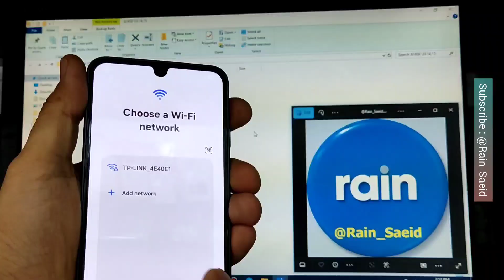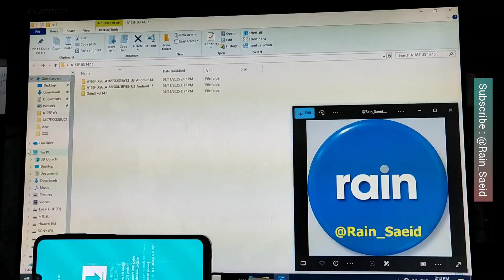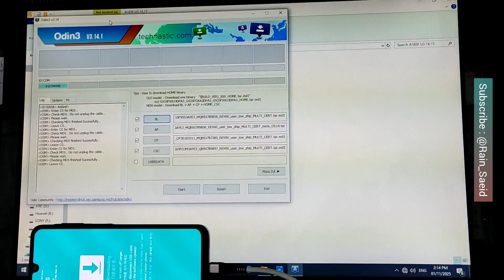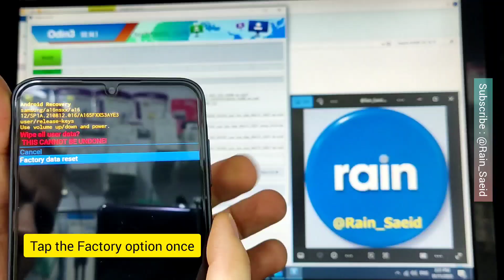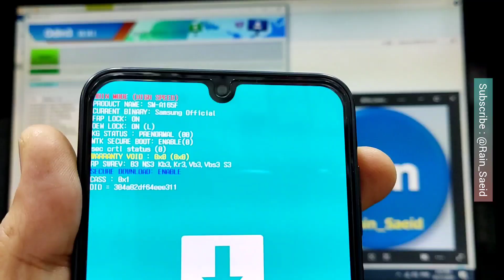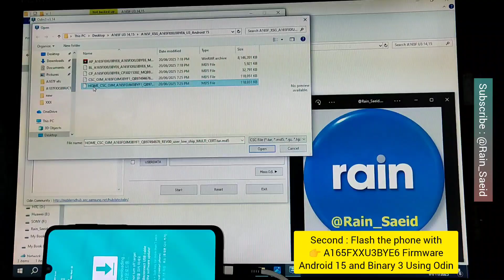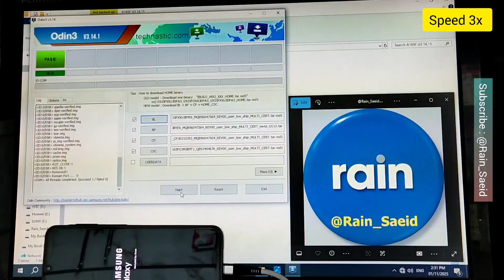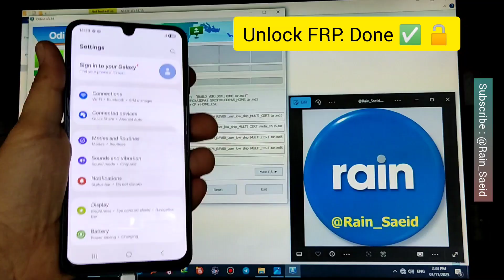Unlock FRP SAMSUNG A16 (A165F) FRP Bypass for Bit 3 , Android 15 - No Need Box & Dongle - Made Easy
In this video, I’ll show you a super easy and effective method to unlock FRP on Android 15 devices with Binary 3 — no box, no dongle, no account, and no test point required! 🔓
This is one of the cleanest and most hassle-free ways to bypass FRP in 2025.
Perfect for technicians, DIY users, or anyone stuck on the FRP screen.

  - A16 : A165F
  - Binary 3 (U3 - S3 - Bit 3)

✅ No Need Box
✅ No Need Dongle
✅ No Need Account Needed
✅ No Need Test Point
✅ Works on Android 15 & Binary 3